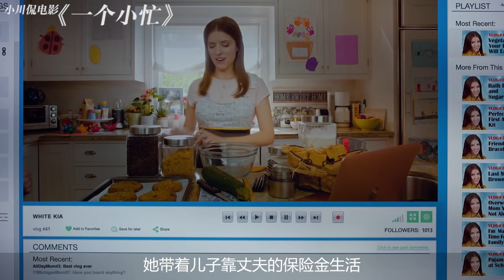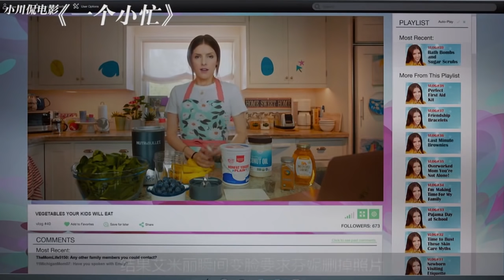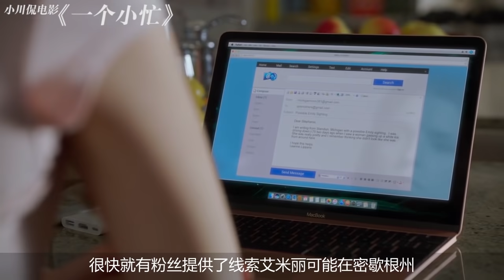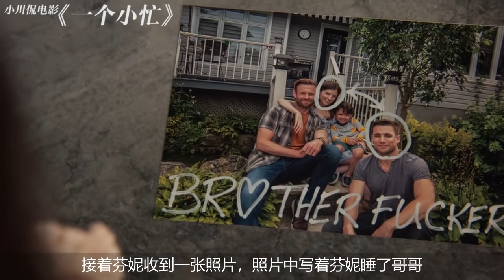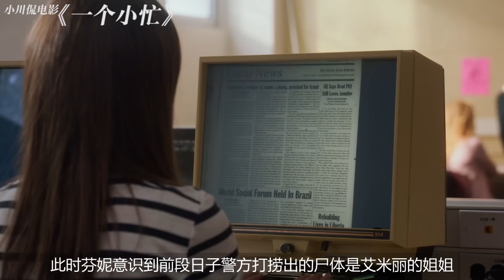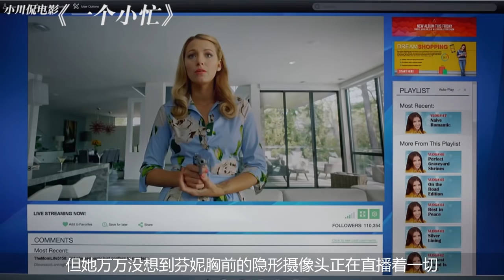这部电影充分说明，女人之间的战争，不仅得心狠，还得不怕痛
《一个小忙》是由保罗·费格执导，布蕾克·莱弗利、安娜·肯德里克联袂主演的犯罪悬疑片 。